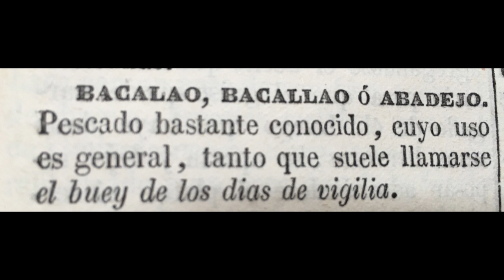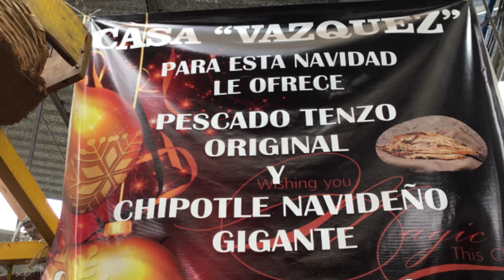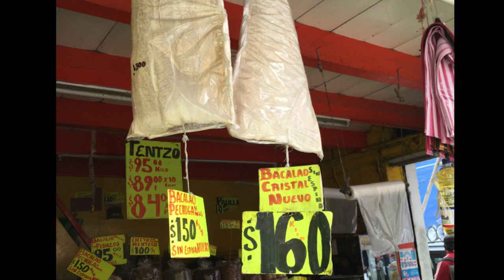El buey de los días de vigilia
Columna El Rincón de Zalacaín aparecida el 18 de Marzo de 2016

La tradición de comer pescados salados en Cuaresma para cumplir con la vigilia, pasó de España a México donde el pescado de agua dulce también se salaba desde los Aztecas.
Un repaso por el Bacalao y el Tentzo.